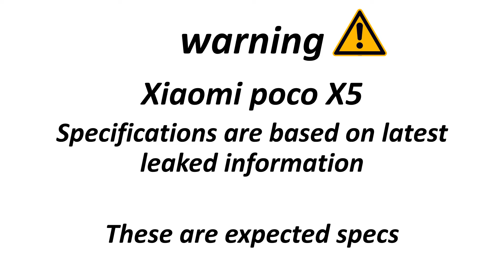xiaomi poco x5 5g vs poco x4 5g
xiaomi poco x5 5g vs poco x4 5g, poco x4 vs x5 ,  poco x5 vs x4